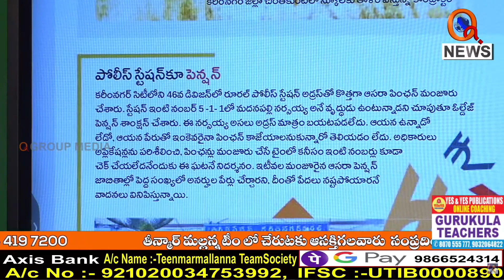పోలీస్ స్టేషన్ కు పింఛన్.. ORRకు రైతు బంధు...|| TeenmarMallanna || QNews || QNewsHD